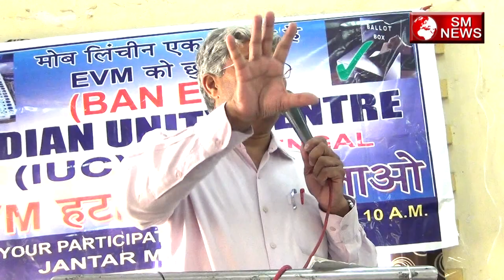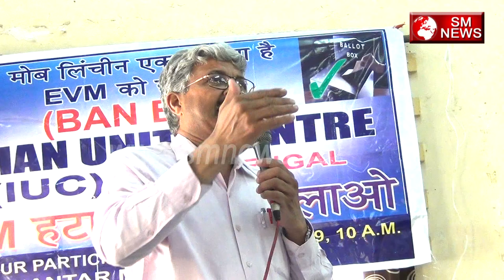EVM का किया चीरहरण बड़ा खुलासा - Adv.Bhanu Pratap.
Adv.Bhanu Pratap.